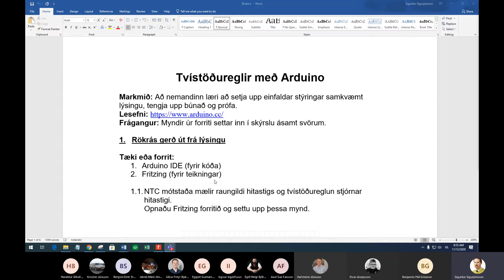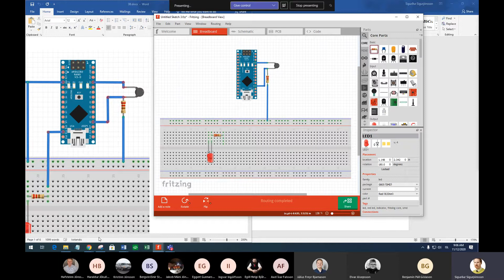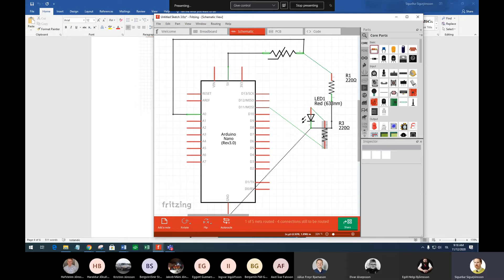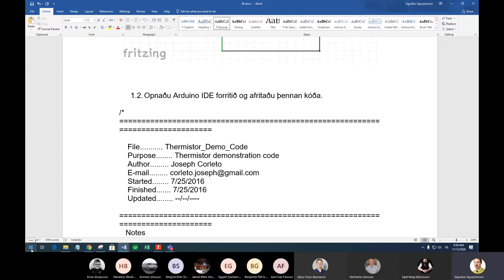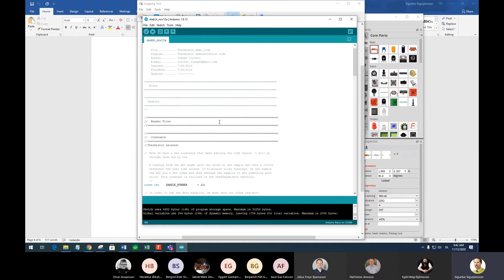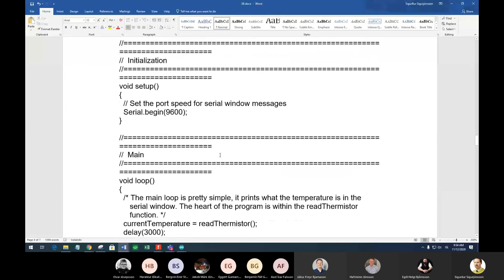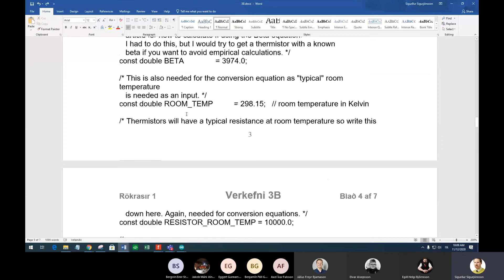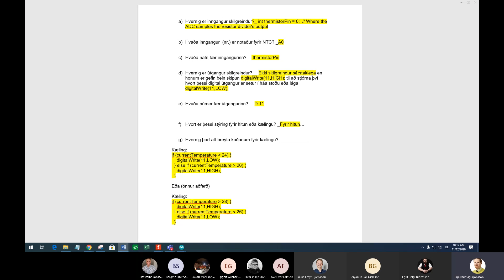ROKR A 20H 024 3B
Verkefni 3B. Tvístöðureglir með NTC hitanema.